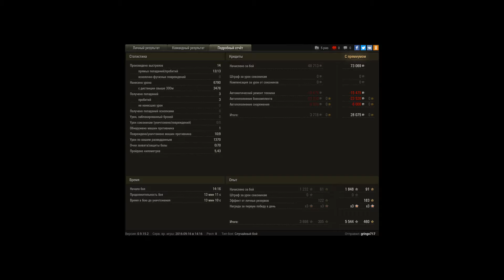Grille 15, Хайвей, Стандартный бой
Игрок: gringo717 [M_L_I]